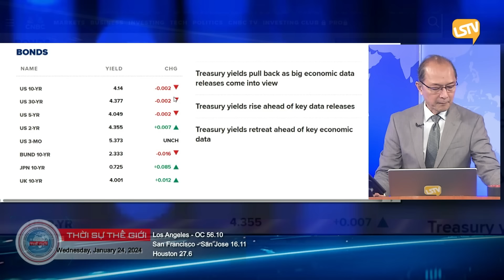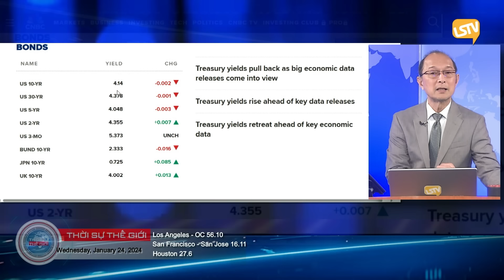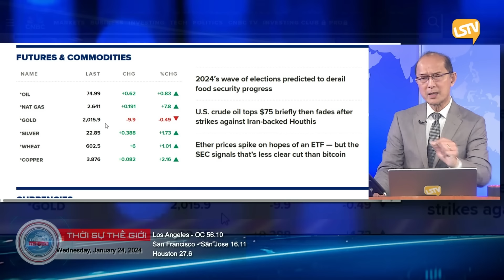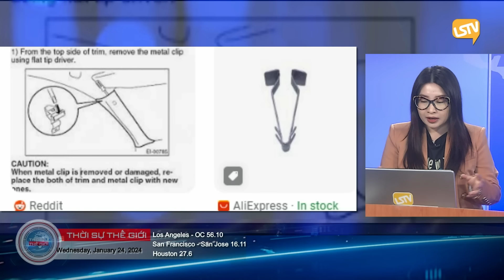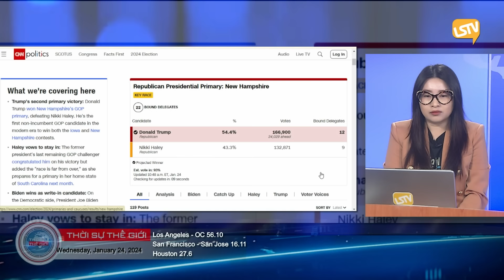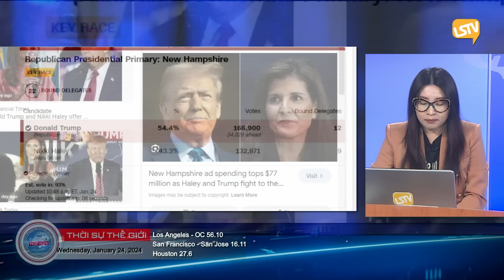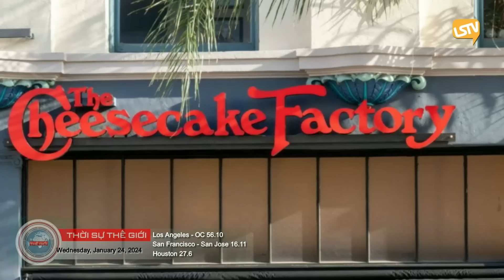Thời Sự Thế Giới LSTV FULL (01-24-24) với Thảo Yên và Hoàng Trọng Thụy